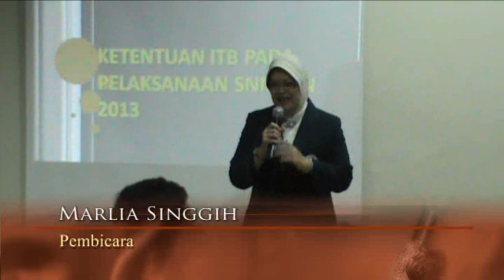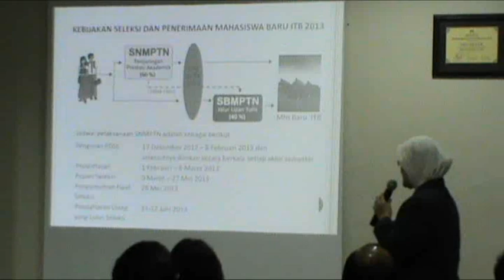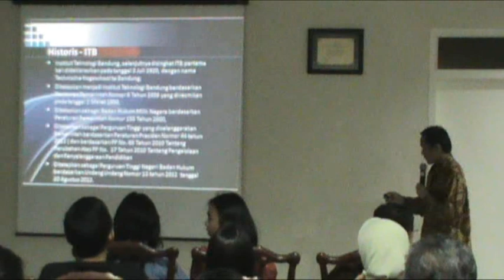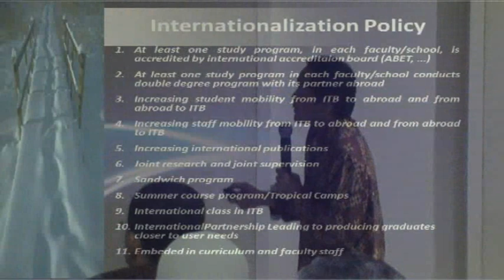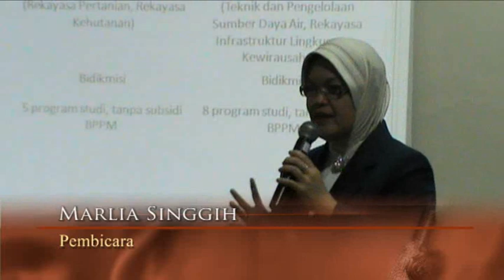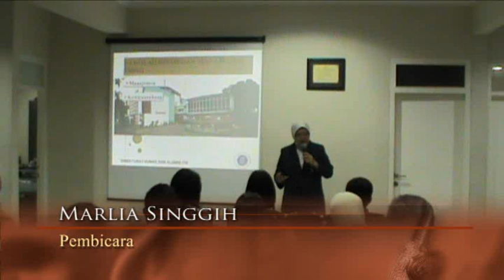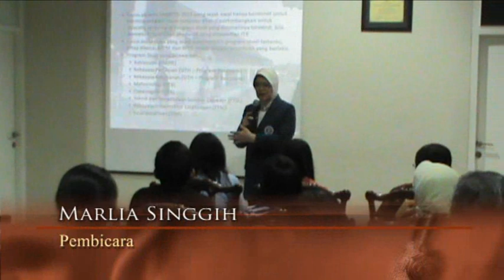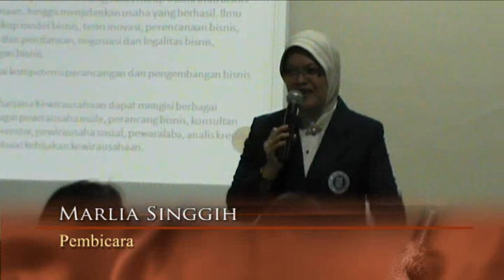Diskusi tentang Perkembangan Pendidikan di ITB dan Penerimaan Mahasiswa Baru 2013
Diskusi tentang Perkembangan Pendidikan di ITB dan Penerimaan Mahasiswa Baru 2013, dengan pembicara Prof. Dr. Ir. Kadarsah Suryadi dan Marlia Singgih Wibowo Phd, pada 20 Februari 2013 di sekretariat IA-ITB, Jl Hang Lekiu II No.40, Kebayoran Baru, Jakarta Selatan.